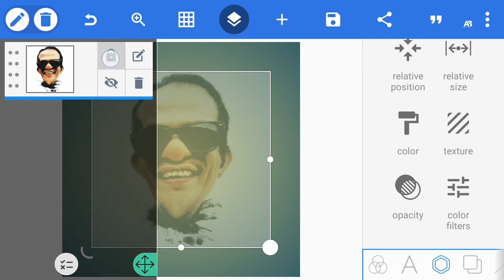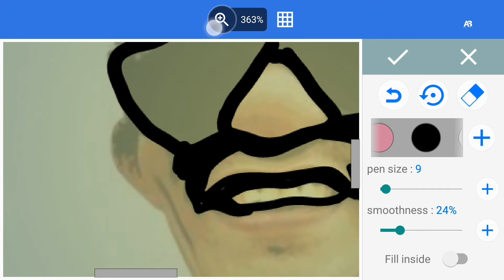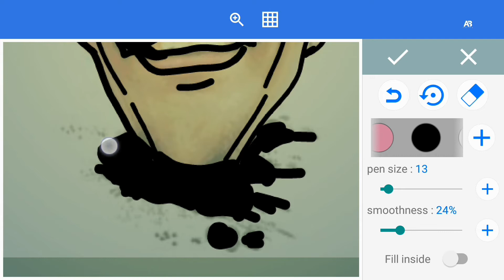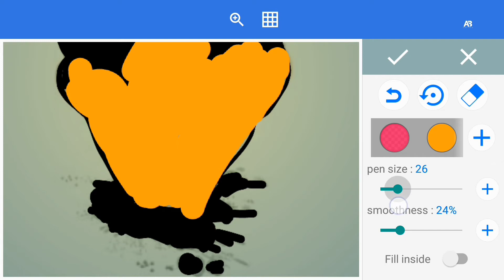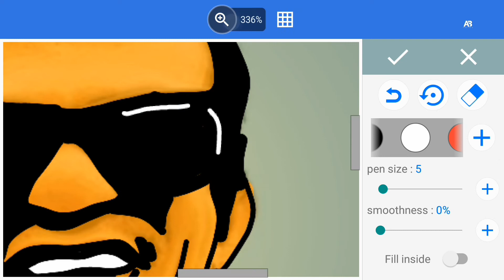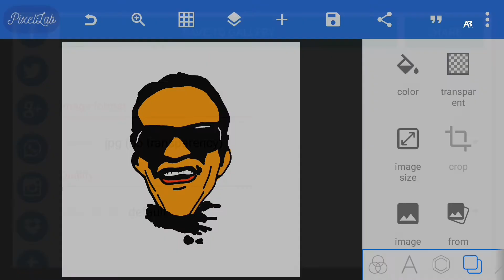How to turn an image into a cartoon using Pixellab | Tracing and Drawing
How to  turn an image into a cartoon using Pixellab.

Chanchadadan arf arf! Hello guys, welcome back to another video! In this video I am showing how to turn yourself into cartoon using pixellab app. Learn how to trace and use drawing tool. It's so easy watch and learn.

MUSIC ATTRIBUTION:

OTHER RELATED KEYWORD:

2.  "Its fair use" No copyright is claimed and to the extent  that material may appear to be infringed , I assert that such alleged infringement is permissible under U.S. and Philippine copyright law. If you believe material have been used in an unauthorized manner, please contact the poster.
3. This Video is not associated with any company or products mentioned on the video.